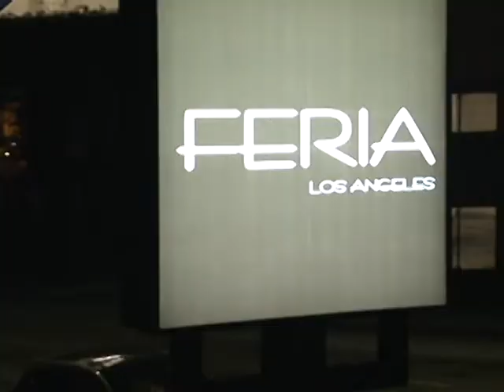Whisper Seoul Homecoming Party at Club Feria